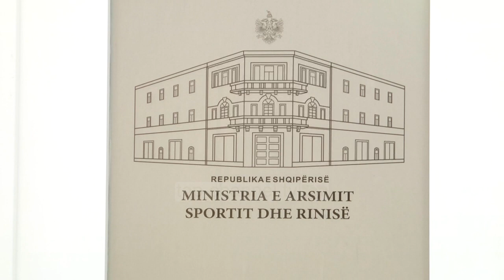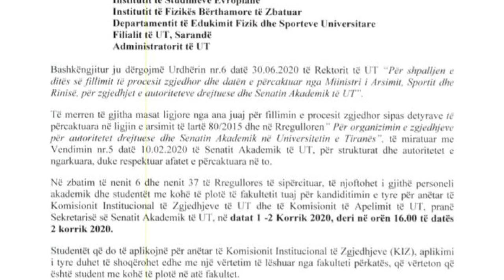Mimoza Hafizi kandidon për rektore/ Nisin përplasjet për procesin e zgjedhjeve në universitete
Ky është urdhëri i katërt i ministres së arsimit për datën e zgjedhjeve në universitete. Para pandemisë, ministrja Shahini përcaktoi 8 majin si datë për zhvillimin e procesit zgjedhor, por për shkak të situatës ato u shtynë për 12 qershorin, kohë kur ende nuk kishte mbaruar gjendja e jashtëzakonshme . Pas shumë kundërshtish, kryesisht nga studentët, pikërisht më 8 maj u mor vendimi për shtyrjen e zgjedhjeve pa afat por vijimin e organizimit të procesit zgjedhor. Ndërsa ditën e sotme ministrja e arsimit ka vendosur për zhvillimin e zgjedhjeve në 30 korrik.

Por në Universitetin e Tiranës vijon ngërci. Përplasjet mes kryetares së komisionit zgjedhor Majlinda Ketes dhe rektorit aktual Mynyr Koni. Ky i fundit e quan të pavlefshëm komisionin aktual ndërkohë që ka nxjerr vendimin për regjistrimin e anëtarëve të komisionit të ri deri në orën 16:00 të 2 korrikut. Nga ana tjetër komisioni institucional i zgjedhjeve ka mbyllur procesin e regjistrimit të kandidatëve në garën për rektor.

Por kandidatja për rektor e quan absurd kohën e zhvillimit të zgjedhjeve dhe ende nuk është e qartë si do të shpalosë platformën për drejtimin e Universitetit të Tiranës .
I gjithë ky proces është absurd por unë nuk do i nënshtrohem. Më mirë reago se hesht. Unë dëshiroj që universiteti tu kthehet pedagogëve dhe studentëve. /Kristi Gongo/